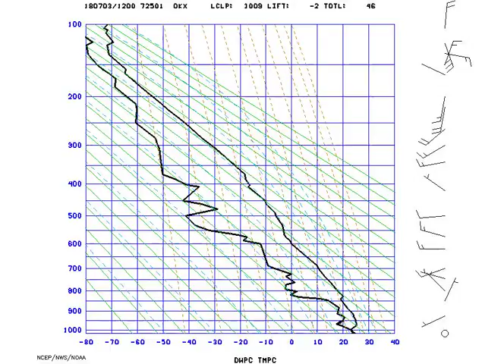AMS_Stuve_NYNY_2018-07-03